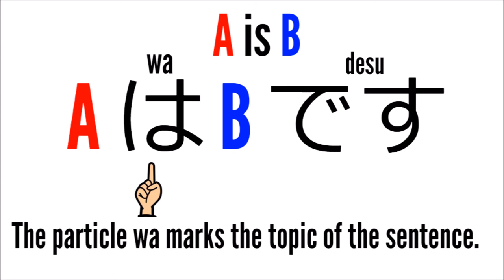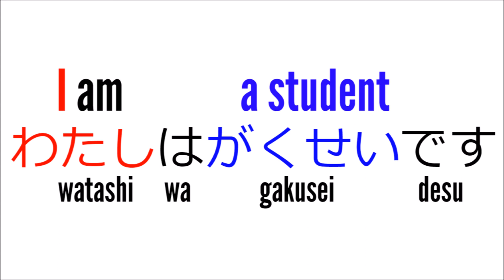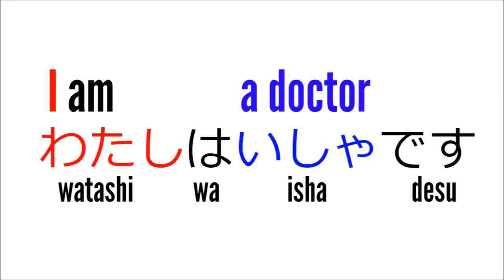Minna no Nihongo🌸 Lesson1 "I am..."